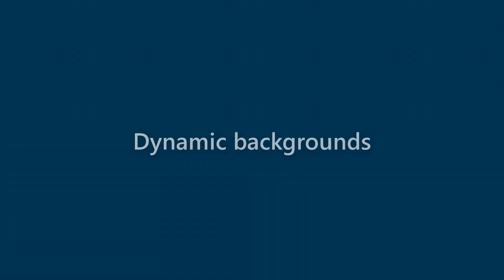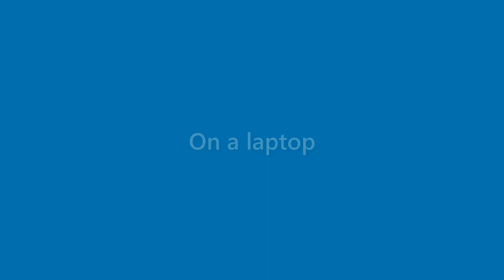Ida Huff - appearance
Name Look - Ida Huff - appearance. In this video we present "Ida Huff" name look and feel in various scenarios.
This video will cover:
How does "Ida Huff" look as a personal letterhead?
How does "Ida Huff" look on a business card?
How does "Ida Huff" look on a computer/laptop screen?
How does "Ida Huff" look with different background colors?
How does "Ida Huff" look with various fonts?